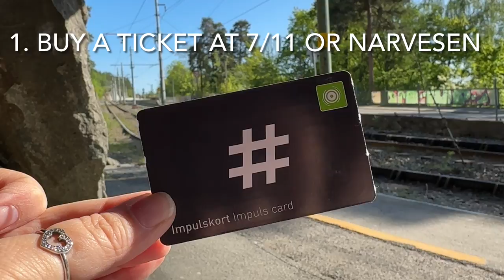How to Ride the Tram in Oslo, Norway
I recently visited Oslo, and while there I took the tram.  This video shows you how easy it is to use public transportation in Oslo.